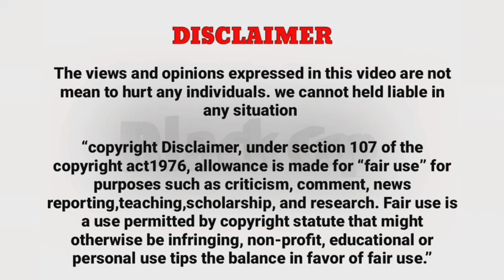Kuchisake onna -True Ghost Story| அழகான பெண் எதனால் எல்லோரையும் கொலை செய்கிறாள் | Black Cap - Jeeva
Kuchisake-onna (Slit-Mouthed Woman") is a malevolent figure in Japanese urban legends and folklore. Described as the malicious spirit, or onryō, of a woman, she partially covers her face with a mask or other item and carries some sort of sharp object. She has been described as a contemporary yōkai.

According to popular legend, she asks potential victims if they think she is attractive. If they respond with "no", she will kill them with her weapon. If they say "yes", she will reveal that the corners of her mouth are slit from ear to ear, and she will then repeat her question. If the individual responds with "no", she will kill them with her weapon, and if they say "yes", she will cut the corners of their mouth in such a way that resembles her own disfigurement. Methods that can be used to survive an encounter with Kuchisake-onna include answering her question by describing her appearance as "average", or by distracting her with money or hard candies.